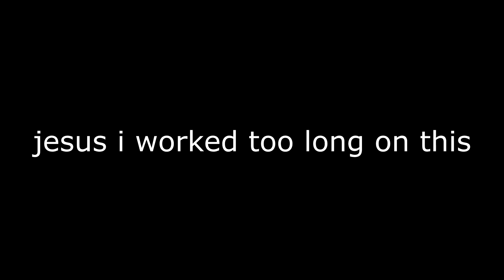Meam Teme's Long 19th Century